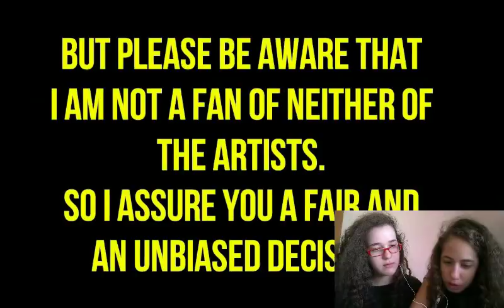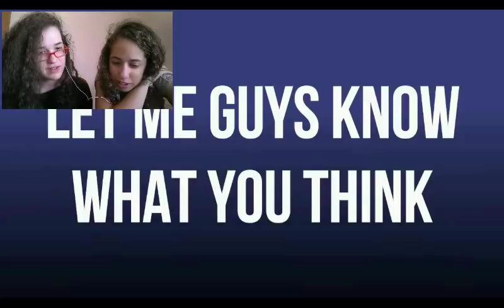We kinda like both... || Little Mix vs Fifth Harmony Reaction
FanClub:
Twitter: @FanClubReact (So that you can send us suggestions)